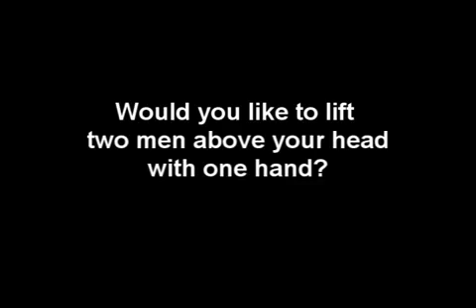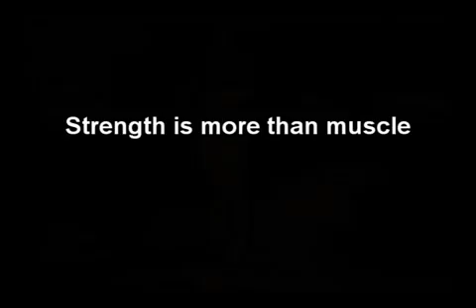Eugen Sandow The Strongest man in the World